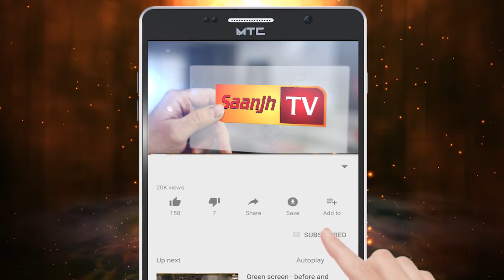ਸੁਪਰੀਮ ਕੋਰਟ ਨੇ CAA ‘ਤੇ ਰੋਕ ਲਾਉਣ ਤੋਂ ਕੀਤਾ ਇਨਕਾਰ